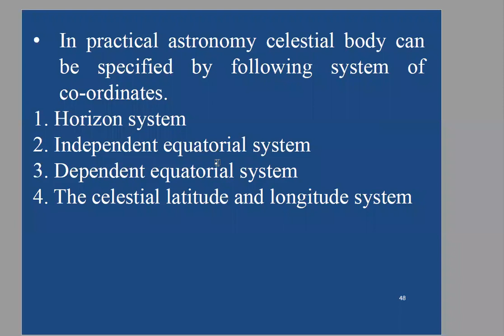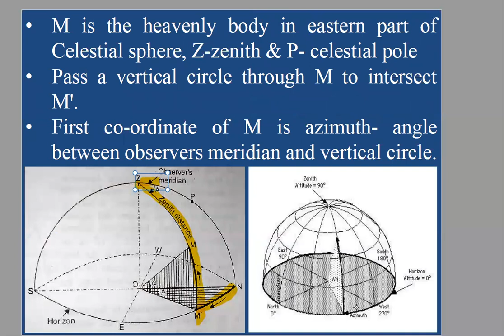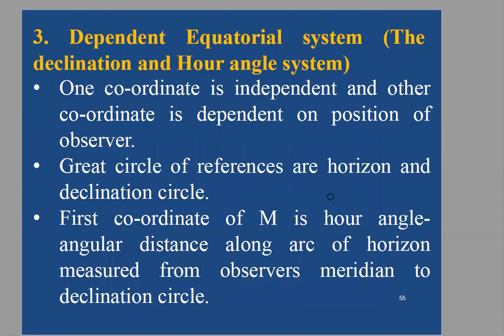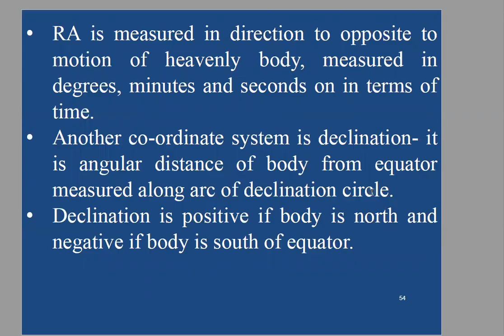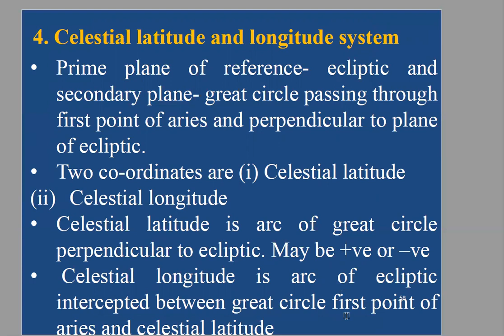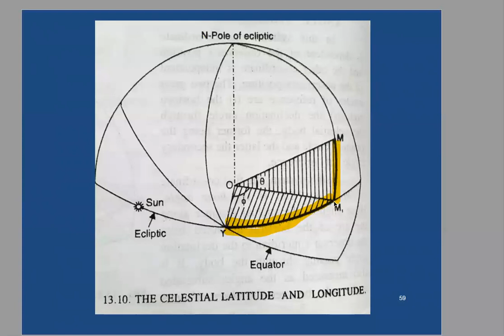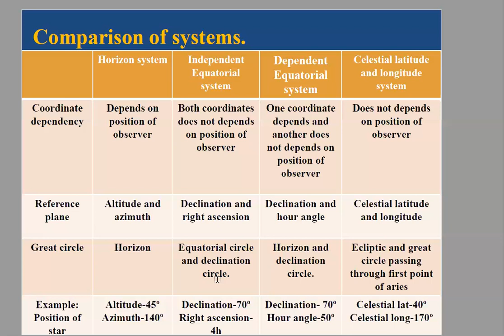SAITM B Tech CIVIL SEM 4 Geomatics and Aerial surveying Unit No 1 Lecture No 11